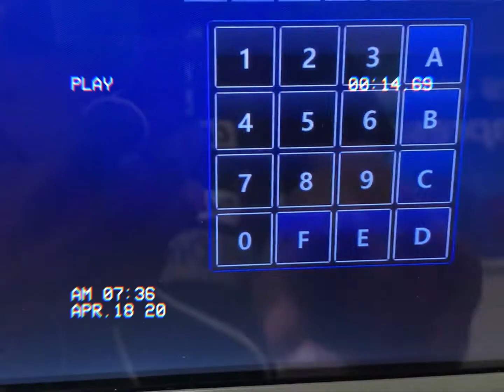Rona Life Chronicles: Going to Kinkos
Life as we know it has drastically changed. Everyday errands have become a completely new experience. Journey with me through my eyes.